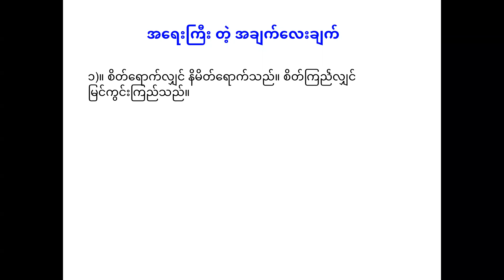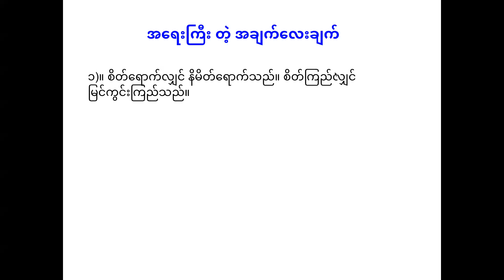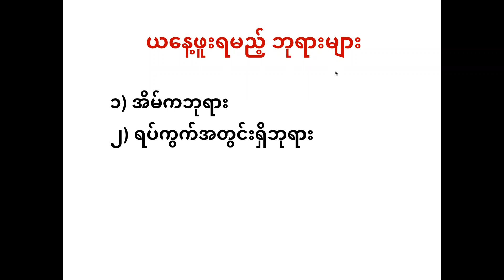၁၂ ရက်မြောက်နေ့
အပတ်စဉ် (၁၈)
၁၂ ရက်မြောက်နေ့
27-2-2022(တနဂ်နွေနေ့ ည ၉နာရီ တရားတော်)